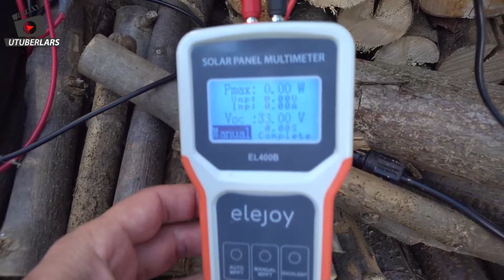Verbraucher direkt an ein PV Solarmodul anschließen?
Diese Frage gibt es immer wieder. Verbraucher einfach an eine Solarzelle anschließen? Ohne Laderegler, Akku oder sonstwelche Dinge? Das funktioniert doch nicht, oder?

Solarmodule arbeiten immer mit Gleichstrom DC auf einer bestimmten Spannung V. Man muss einiges beachten. Worauf man insbesondere achten muss und welche Anwendungen es gibt, erkläre ich im kurzen Video. Viel Spaß und Dank für das Interesse.

12 / 24 Volt LED:

Wenn Du kein Glasbruchmodul mehr hast empfehle ich eins ab 100 Watt bei schlechten Bedingungen kommt dann immer noch genug rum:

Das Messgerät für solarmodule:

Danke das Du meine Videos schaust und mich auf dem Weg meiner privaten Energiewende begleitest.

Merchandising...

Bei Amazon Solar:

oder
Hier meine Amazon Wunschliste: